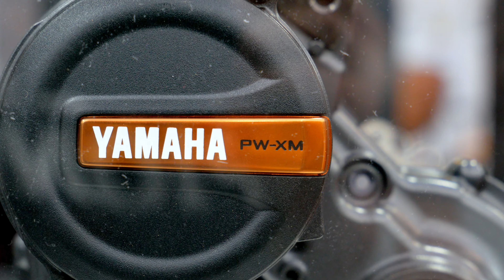Sondermodell PW-XM zum 30-jährigen Jubiläum von Yamaha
Bosch hat es mit seinem Performance Line CX Race vorgemacht, nun zieht Yamaha nach. Die Japaner bringen eine Sonderedition ihres stärksten Motors, des PW-X3, auf den Markt. Der Yamaha PW-XM wurde ganz gezielt für den Einsatz von Pro-Teams in Rennserien optimiert. Wie immer ist dabei vor allem das Gewicht entscheidend. Trotzdem unterscheidet sich dieses Modell noch in weiteren Punkten vom Vorbild aus der Großserienfertigung. Welche das genau sind, hat uns auf der Eurobike 2023 in Frankfurt Joel Grünberg erläutert. Als technischer Koordinator bei Yamaha kennt er sich mit den Details bestens aus.